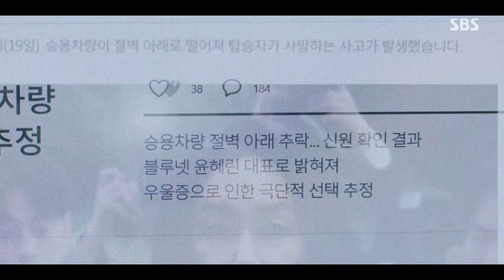[컴백 엔딩] 이선균, 문채원과 함께 싸우기 위해 컴백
이선균(은용)은 문채원(박준경)과 함께 싸우기 위해 컴백한다.

SBS 금토드라마 ‘법쩐(Payback)’